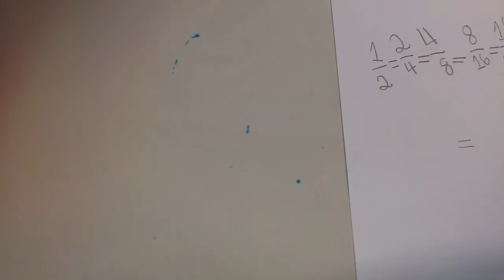Our Equivalent Fractions for vidumath Norway